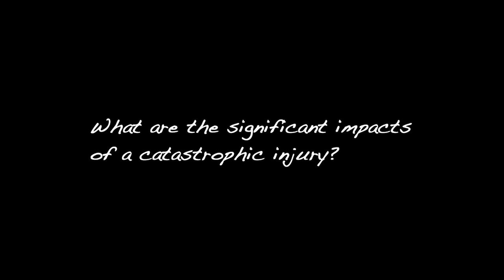Elizabeth Kendall, Menzies Health Institute QLD - Injury & its Impact of People's Lives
Menzies Health Institute Queensland researcher, Professor Elizabeth Kendall, talks about the National Injury and Insurance Scheme and her research focusing on the impact of catastrophic injury on people's lives.